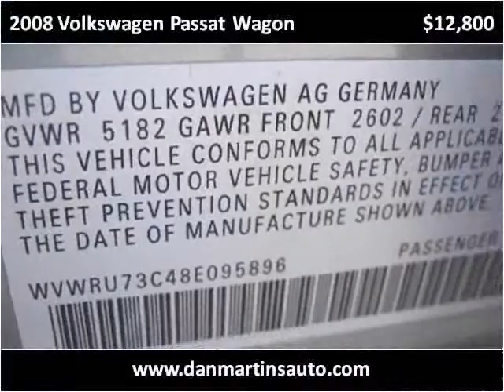2008 Volkswagen Passat Wagon Used Cars Pelham NY